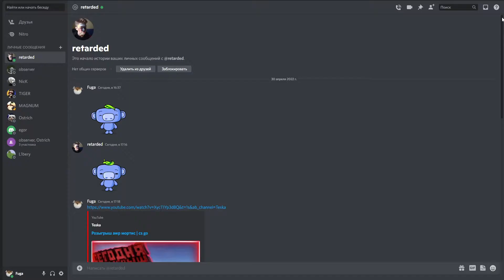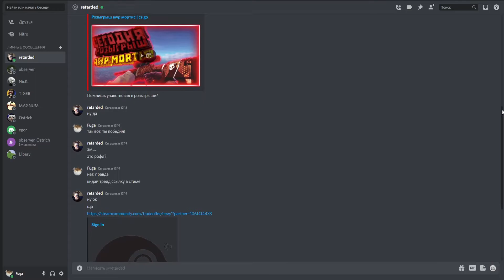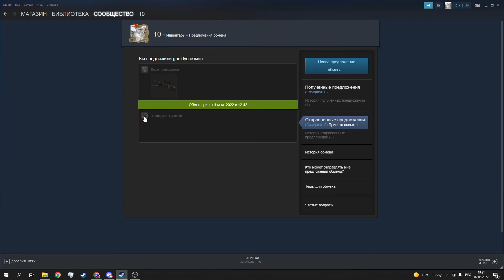Итоги розыгрыша | AWP Мортис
Если будет актив, то сделаю ещё один розыгрыш...